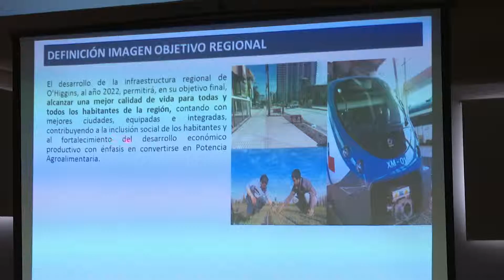Comisión Interministerial Ciudad, Vivienda, Territorio